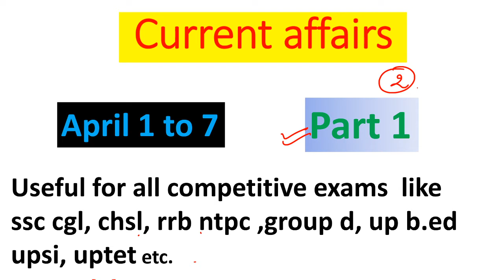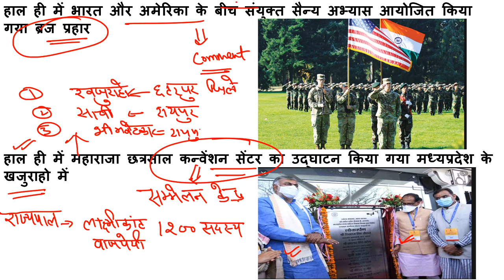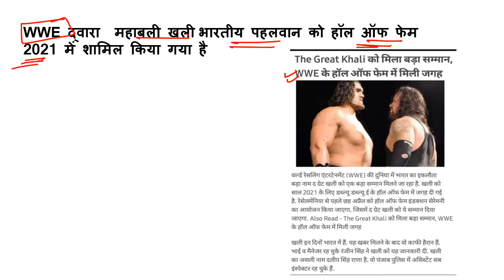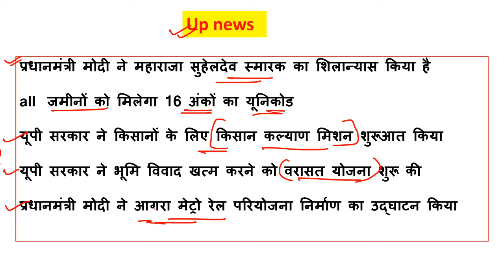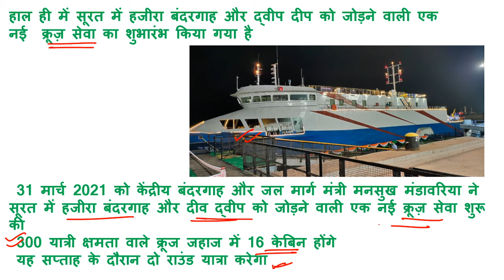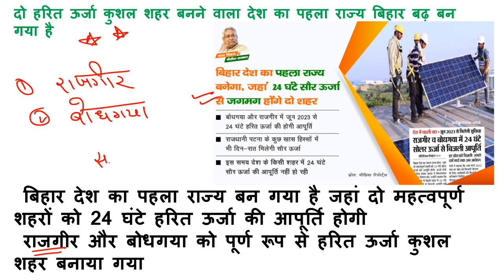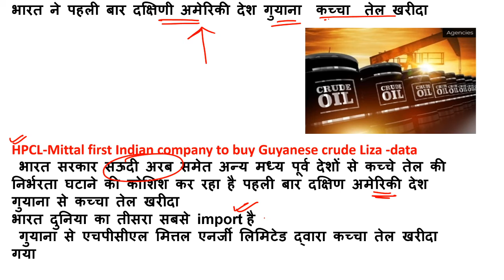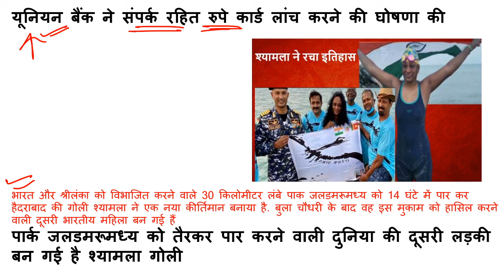current affairs april 2021 || weekly 1 to 7 current affairs || current affairs today battle for ssc.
current affairs april 1 to 7 . monthly current affairs